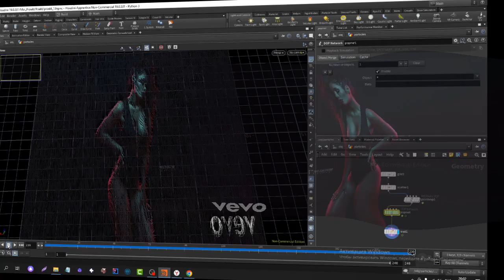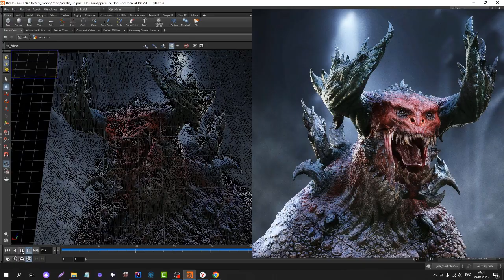What you can do in Houdini with photos and pictures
Friends, I would like to show you Houdini how he copes with photos and pictures.
And also see how smoothly the picture becomes everything is transformed into clarity.
I can also say that there are photos and pictures that do not come out very clearly as I would like
, but it depends on the clarity, I think so))